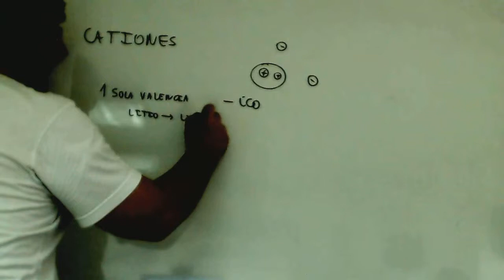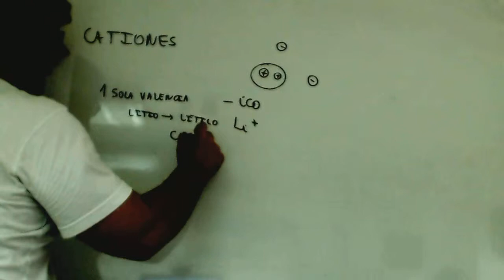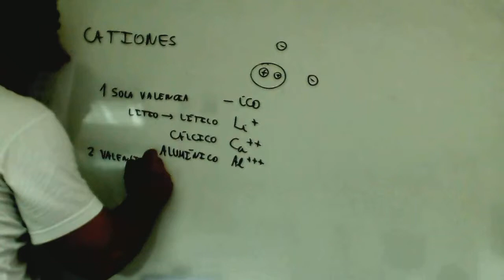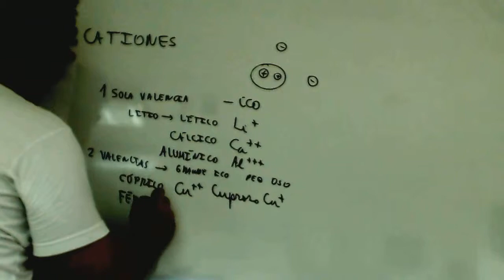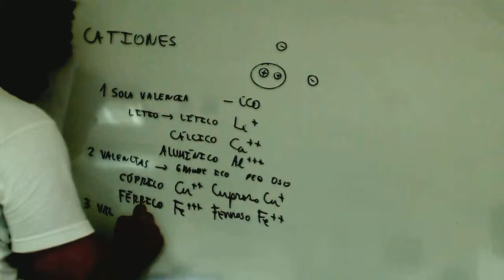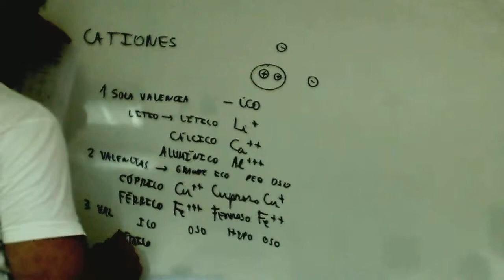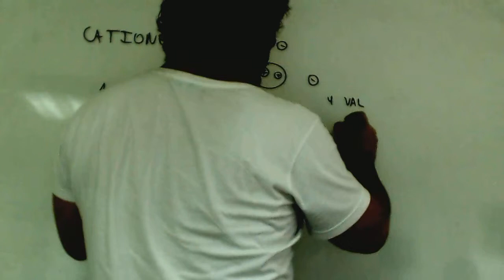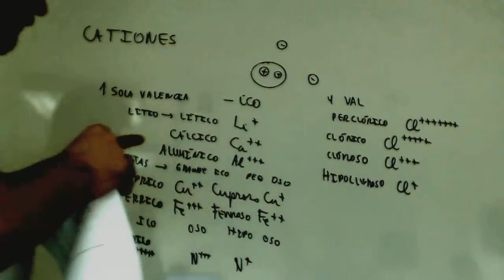Cationes Formulacion inorganica Quimica Academia Usero Estepona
Cationes Formulacion inorganica Quimica: en este video formulamos cationes, iones de carga positiva, con terminaciones ico oso hipo oso y per ico, a partir de sus valencias.